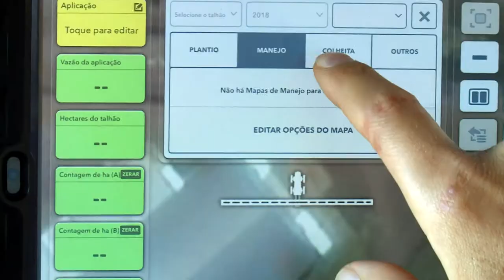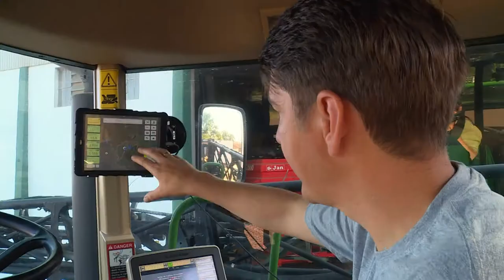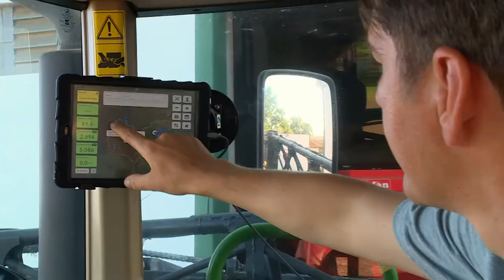Climate FieldView - a plataforma bilionária do Agro |16/12/2018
Nessa Nova Era Digital e de Economia Inteligente a gente chama de unicórnio as startups que atingiram 1 bilhão de dólares em valor de mercado.
E no agro o Climate FieldView atingiu essa cifra! Uma plataforma inteligente que monitora tudo, e todas as máquinas, da produção agrícola

Quer saber mais como funciona e por que vale tanto? Clica aí!

E na TV Aparecida, domingo às 16h com reprise sábado às 7h.